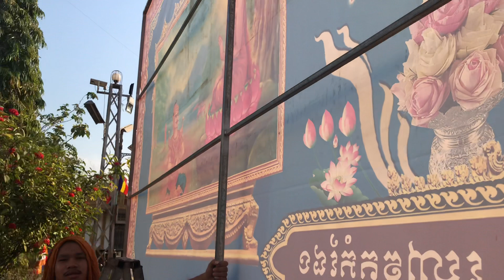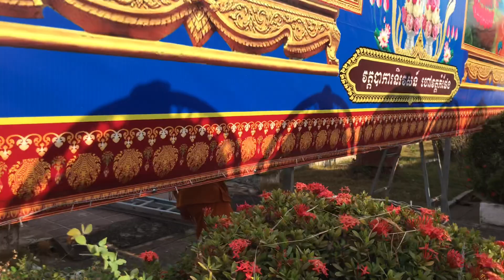ប្រទីប១៥០០០ដួង មាឃបូជា ញាតិញោម វត្តកំផែង | 15000 Lamps Lightening Meak Buchea 2020